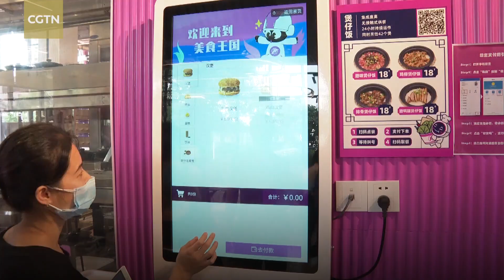Robot restaurant opens in south China city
A robot restaurant complex opened Monday in a city in south China's Guangdong Province with more than 20 catering robots producing nearly 2,000 dishes for customers. Located in Shunde City, the restaurant serves Chinese food, hot pot and fast food. Covering an area of about 2,000 square meters, the restaurant can serve nearly 600 people at the same time.